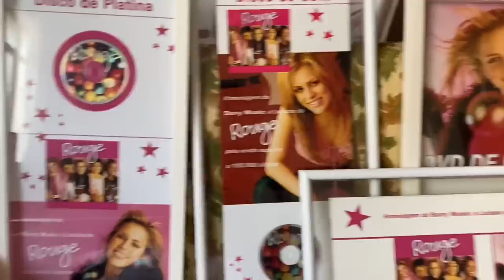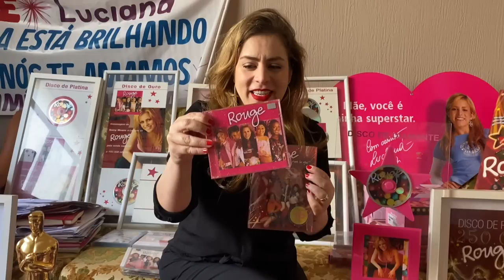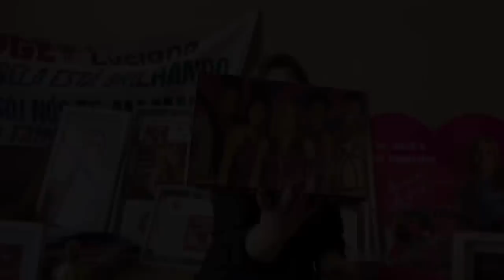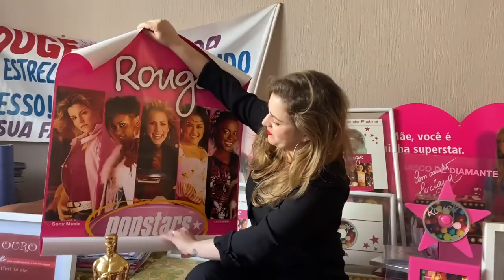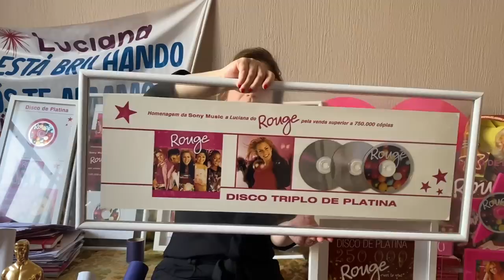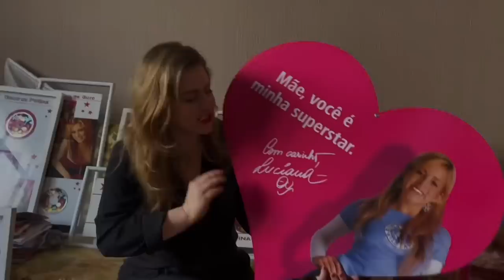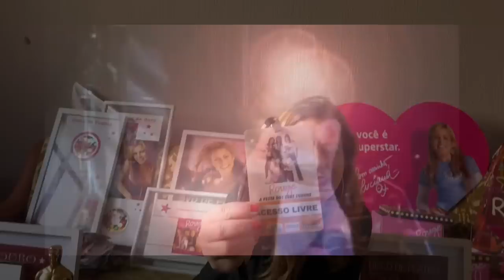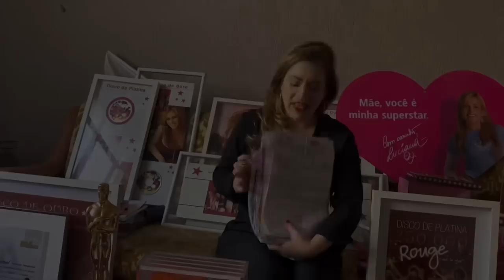Rouge faz 20 anos | Minha homenagem 💜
Preparei esse vídeo com todo carinho nos últimos dias para mostrar pra vocês um pouco do que guardei do Rouge nesses 20 anos. Foram dias de reflexão e alegria, pois revisitei minha história, cheia de lembranças. Sinto que fechei um lindo ciclo! 💜

Sinto também um orgulho absurdo de cada postura que eu tive, da minha seriedade e respeito com minhas colegas de trabalho e dedicação extrema ao projeto - e valeu a pena, pois o Rouge marcou uma geração e muitos corações.

Espero que sintam um pouco do meu carinho através desse vídeo e agradeço à Rosa que gravou e narrou tudo e à Bia, que participou da edição e Arte da capa.

Amo vocês e amo o Rouge 💜
Feliz 20 anos! Vintamos!!!

Beijos LU